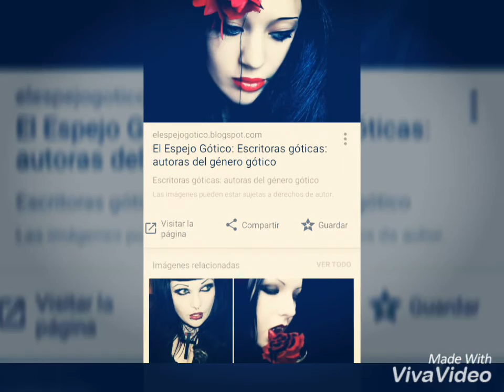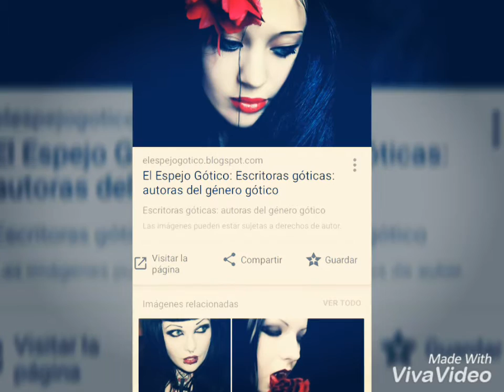Anabantha ...barcos fantasmas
Algo  gótico  para  la  banda  gótica